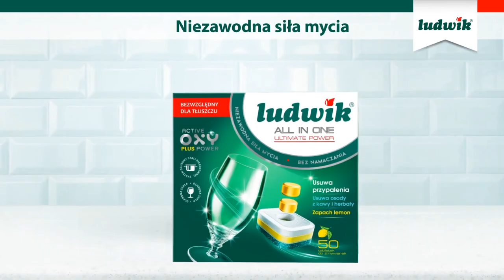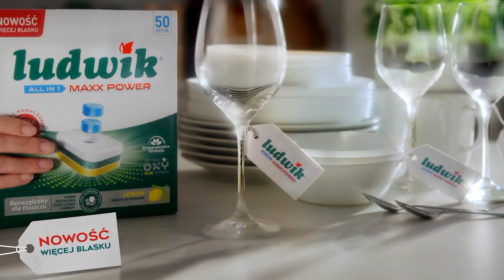Ludwik logo history